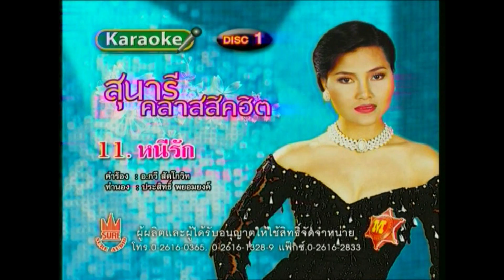หนีรัก - สุนารี ราชสีมา [KARAOKE OFFICIAL]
เพลง : หนีรัก
ศิลปิน : สุนารี ราชสีมา
คำร้อง/ทำนอง : อ.กวี สัตโกวิท - ประสิทธิ์ พยอมยงค์
เรียบเรียงดนตรี : จิตรกร บัวเนียม